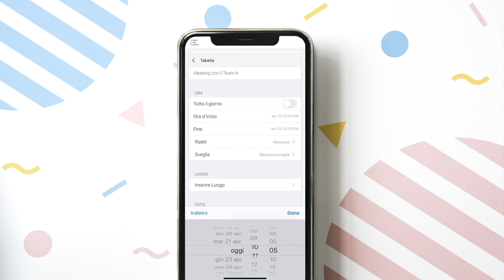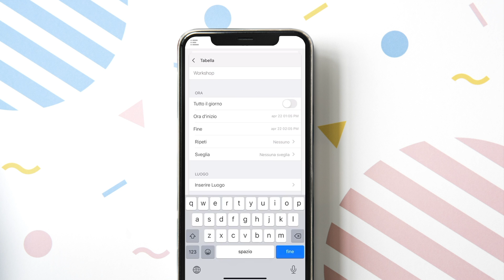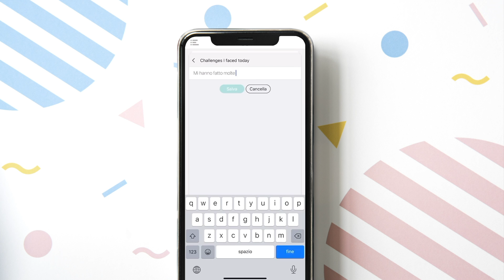The Happiness Planner - Un'app diario per ritrovare la felicità e per seguire i tuoi sogni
Piattaforma ispirazionale di journaling, progettata per aiutarti a creare felicità interiore e realizzazione guidando il tuo mondo interiore e abbracciando il potere del pensiero positivo, della consapevolezza, della gratitudine e dello sviluppo personale.

Con l'app Happiness Planner puoi:
- Creare la tua Happiness Roadmap
- Seguire il tuo programma e la lista di cose da fare
- Registrare i tuoi pasti ed allenamenti
- Impostare obiettivi mensili
- Fare riflessioni mensili
- Prendere nota della tua felicità quotidiana, salute, produttività e livello di energia
- Migliorare diversi aspetti di te stesso attraverso le nostre riviste guidate
- Creare le tue affermazioni positive
- Diario vocale
Tutto in un'unica app!

Facebook.com/happinessplanner
Facebook.com/happinessplanner.it/